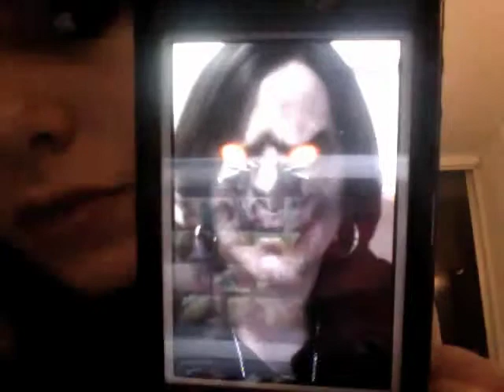Merry Christmas to my missing brothers, happy bday baby Jesus, tequila tradition??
Merry Christmas boys - I miss you!!!